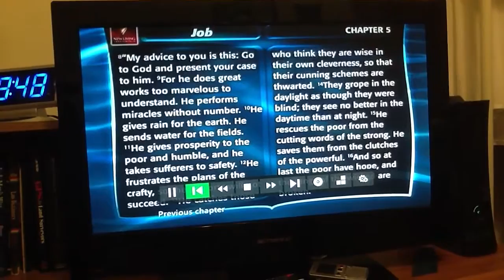More frome job in the word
Maby not hem but frome he's book in the word of god